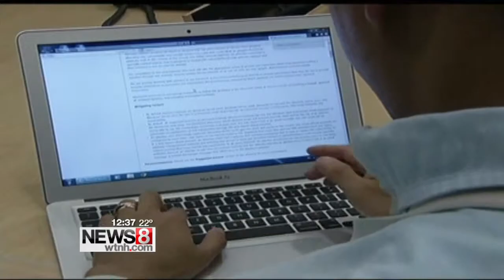CT towns to upgrade to Gigabit to increase internet speed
State officials pitched an idea for drastically increasing internet speeds in Connecticut to the members of COST – the Council of Small Towns – at a meeting in Cromwell Wednesday morning. That’s why Connecticut is trying to build a high-speed on-ramp to the information superhighway called Gigabit.